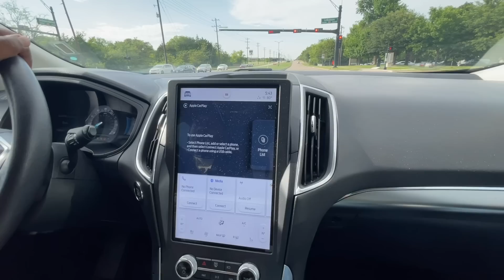ফ্রিসকো সিটিতে এক বিকেলে | টেক্সাসের পথেপ্রান্তরে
সিটি মানে বড় দালানের সারি, এমন সাধারণ ধারণার সাথে ফ্রিসকো সিটির কোন মিল নেই। শুধু ফ্রিসকো কেনো, ডালাস-ফোর্ট ওঅর্থ (ডিএফডব্লিউ) মেট্রোপ্লেক্স অঞ্চলে বেশিরভাগ শহরই এমন। বহুতল ভবন বলতে নেই। নতুন নতুন আবাসিক এলাকা গড়ে উঠেছে কয়েক বছরের ব্যবধানে। গত দুই দশকে আবাসিক খাতে এ অঞ্চলে ব্যাপক পরিবর্তনের কারণ হচ্ছে পেশাজীবীদের ভীড়। বিশেষ করে তথ্যপ্রযুক্তি খাতে হাজার হাজার কর্মসংস্থানের ফলে পাল্টে গেছে ডিএফডব্লিউ'র সিটিগুলো।

এই একই কারণে, ফ্রিসকোর অবকাঠামোয় ব্যাপক পরিবর্তন আসে উনিশ শ' নব্বুইয়ের দশকের শেষ দিকে। সেই সময় থেকে এ শহর পরিচিতি পায় "বেডরুম কমিউনিটি" নামে।

এই ভিডিও ধারণ করা হয়েছে রিচার্ডসন সিটি থেকে ফ্রিসকো সিটির একটা আবাসিক এলাকায় যাবার সময়।